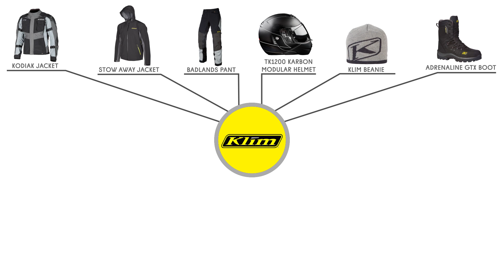[HIMALAYA TRIP- PART 2] | TUK TUK - PANGONG Lake